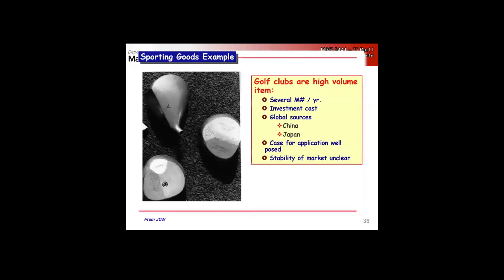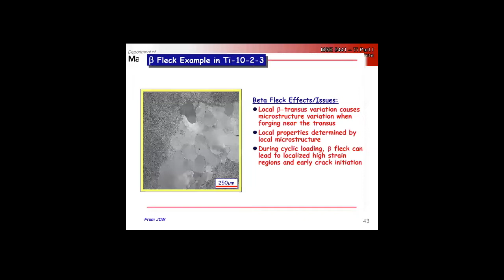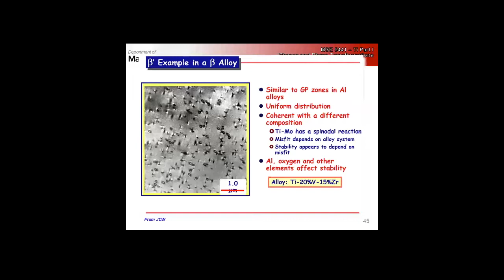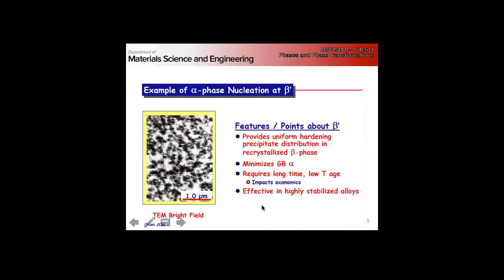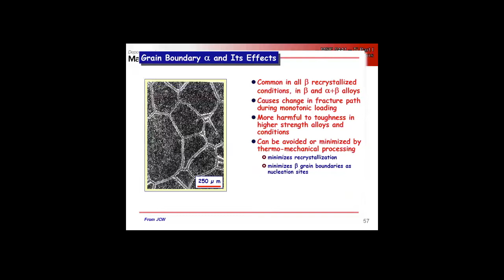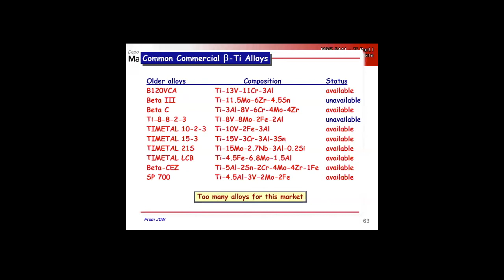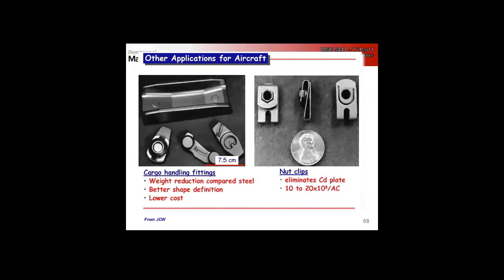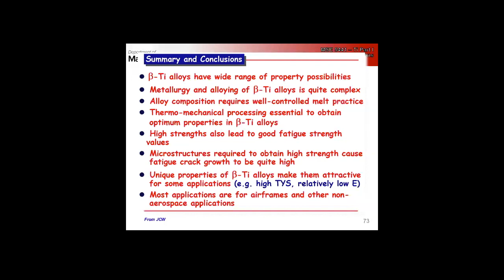MSE 5441 - 11/20/2017 Titanium and Alloys Part 4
Beta alloys - Processing and Applications